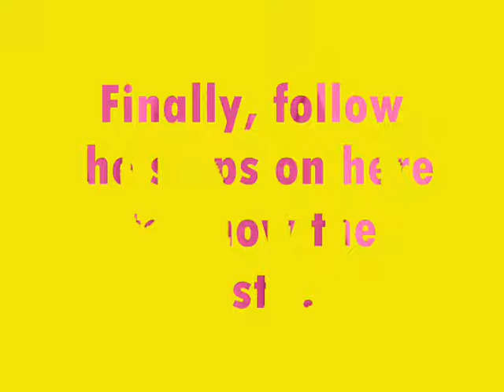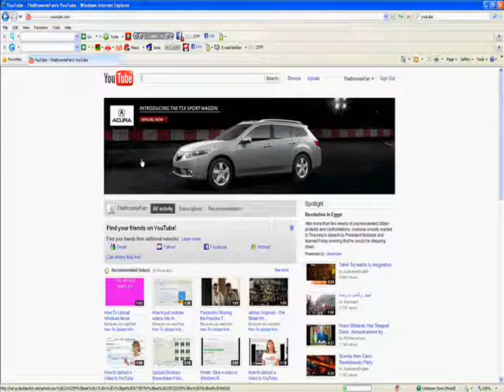How To Upload Your Video on to Youtube From Windows Movie Maker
How To Upload Your Video on to Youtube From Windows Movie Maker Video!!